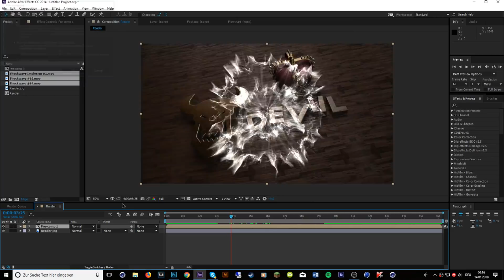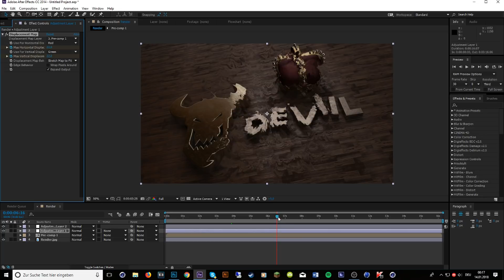TUTORIAL #1 | Displacement / invisible Shockwave in After Effects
★Open me before asking in the Comments for the Music or buying an Intro or Design ★

►Client/Kunde :

★Social Media ★
★Skype: deviilartz (To buy an Intro)

★Font:
★LightRoom :
★Materiais :
(all Rights for the Music go to the Creator/Label)
♦PC Specs♦

► GPU: Geforce GTX 1060
► CPU: Intel Core I7 4490K @4,5GHz (Overclocked)
► Memory: 32.00 GB Hyper X DDR3 RAM
► Current resolution: 1920 x 1080 60Hz
► Cooler: Corsair 110H
► Operating system: Microsoft Windows 10
                                        工 ㄥ♥∨モ ㄚ◯∪  ツ